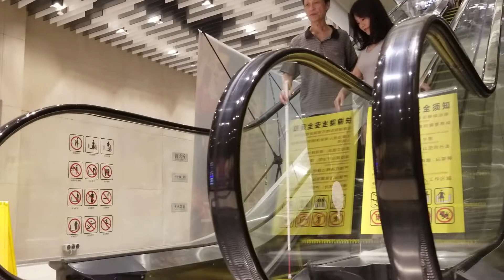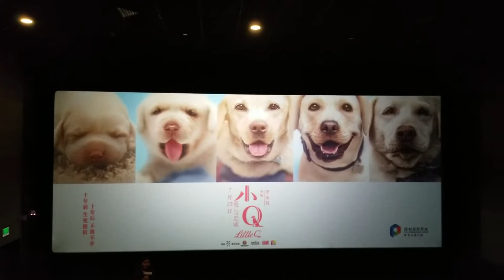you can not see me 你看不见我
来做志愿者，提前和盲人朋友们一起看了电影《小Q》点映，撸了撸导盲犬

TRX / TRC20:
TCJuGGHoHzX3zr9R9C2k1FvkKAAd2WbxRc
ETH / ERC20 | BNB / BEP20:
0x385c6474bfA4e09db22e57F1f8246Bd5CBB26bC2